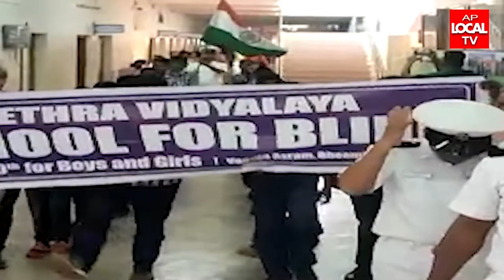బ్లైండ్ చిల్డ్రన్ ఆశ్రమానికి విరాళం అందించిన కోస్టల్ గార్డ్ టీం